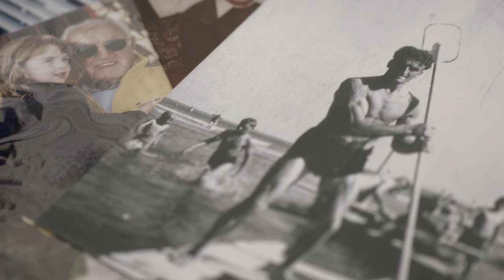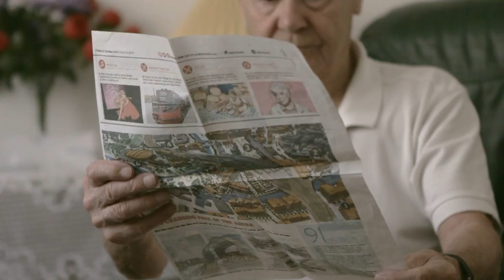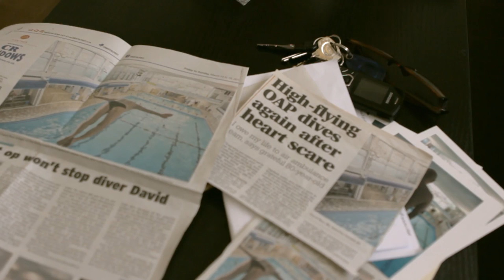The Living Legends film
Every day people like Tom Lackey, David Rice and Eddie ‘Irongran’ Brocklesby are doing legendary things to help others. You can be a legend too. After you’ve taken care of loved ones in your Will, why not think about including a gift to a charity.

Remember A Charity was formed in 2000 and now has over 140 of the UK’s favourite charities, who work together to encourage more people to consider leaving a charitable gift in their Will, once they’ve looked after their family and friends. Together, we aim to do what no single charity can do alone, making legacy giving a social norm.